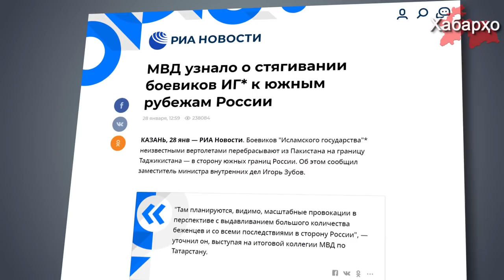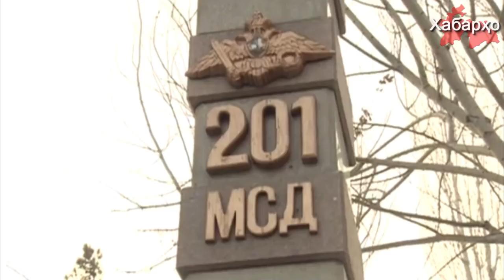Замминистр МВД РФ заявил о переброске боевиков к афгано-таджикской границе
Замминистр внутренних дел России Игорь Зубов, выступил заявлением по поводу Таджикистана, не соответствующим действительности.